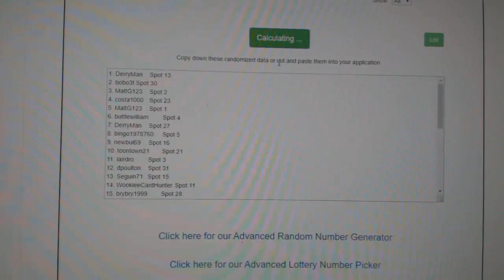Team Randoms - C&C GB #11,050